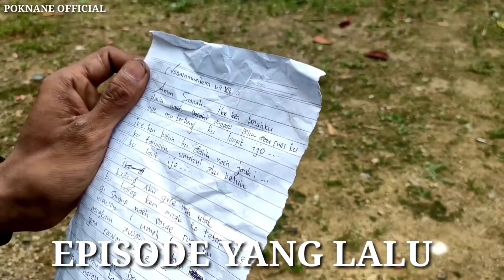AMAN SAONAH VOL 24..LAWAK GAYO MURERAKUL